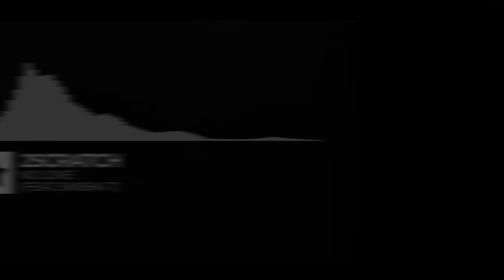2Scratch - No Love (Feat. Swisha T) {8K Video}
[Genre: Trap]

Follow Swisha T:
[Youtube] - @SwishaT

[If I get any incorrect info, I do apologize, I don't know anything about music, I don't plan to start a music channel, I only upload these just for satisfaction]